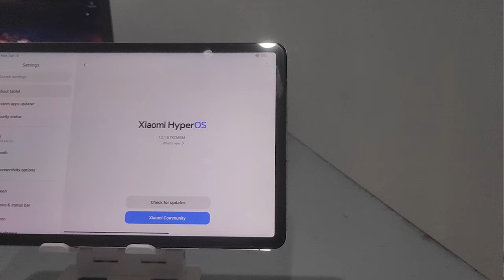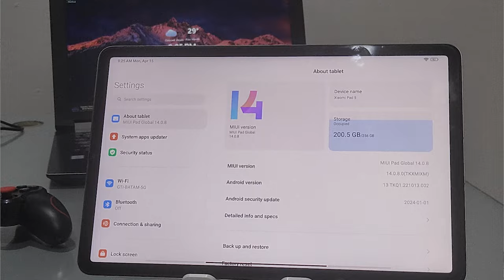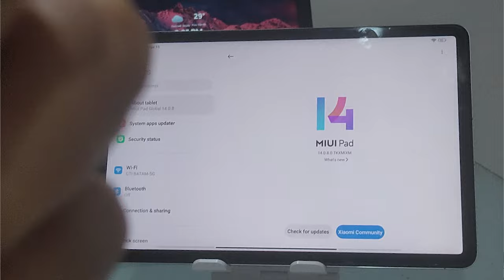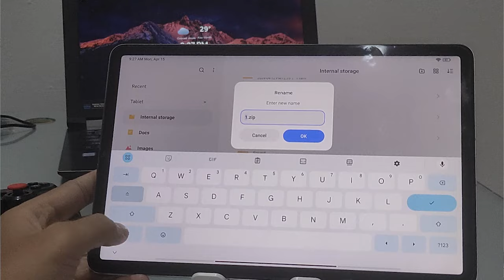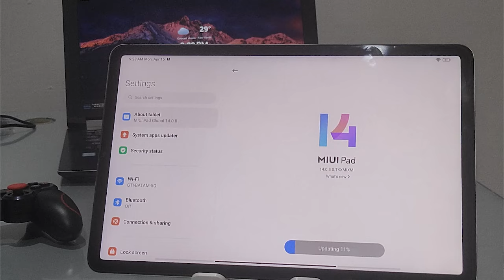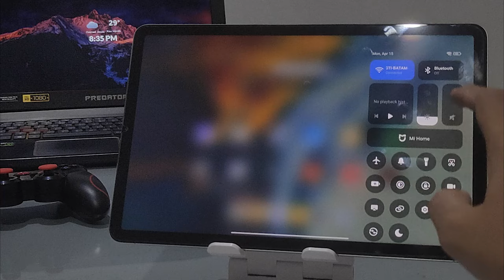CARA UPDATE MANUAL HYPEROS TERBARU XIAOMI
HyperOS besutan xiaomi yang belum lama ini rilis di xiaomi pad 5 menjadi notice saya, kalau hp yang sudah unlock bootloader tidak bakal dapat notifikasi untuk update ROMnya

Jadi di video kali ini saya akan membahas cara update manual hyperos dari miui untuk hp yang tidak mendapatkan notifikasi update hyperos

download recovery yang sama dengan versi miui dan untuk hyperos disamakan regionnya

0:00 Intro
0:23 Penyebab tidak dapat update Hyperos
1:21 Persiapan
2:02 Cara Update (Persiapan)
3:03 Buka settingan update via file internal
3:18 Testing
3:38 Updating MIUI ke HyperOS
5:30 Boot ke HyperOS
6:58 Outro